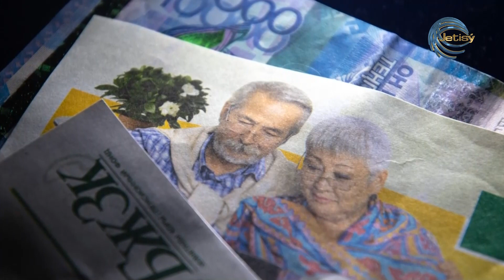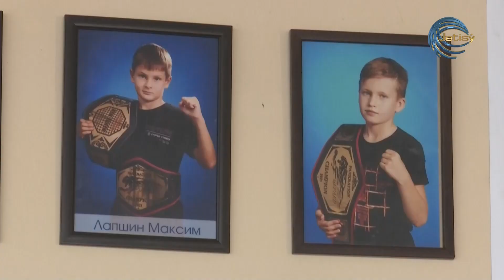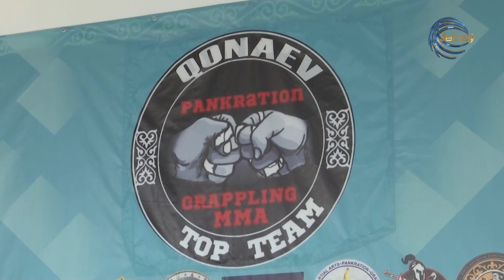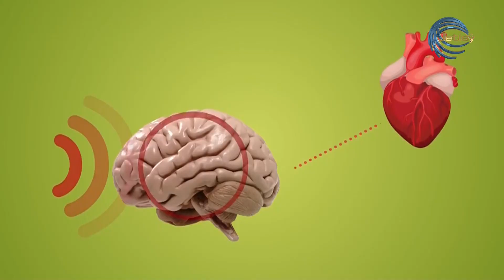"Таңжарық" ақпараттық - сазды бағдарламасы / 07.09.2022